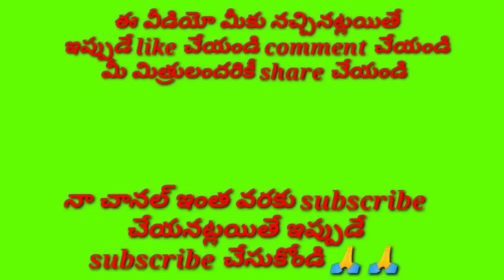బెజవాడ దుర్గమ్మా దయతోటి కనవమ్మా //అమ్మలగన్న అమ్మవు నీవమ్మా // bhajana songs